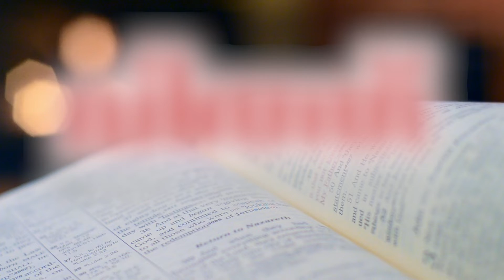വിത്ത് - അനുദിന വചന വിചിന്തനം- 13 April 2022 @Daily Bible words @DAILY WORD #@messagechangesyourlife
#@youtubecreators, @Ultra Music devotional # @Best Trends

Daily word
DAILY WORD,

Camera: Rony

13 April  2022   @YouTube